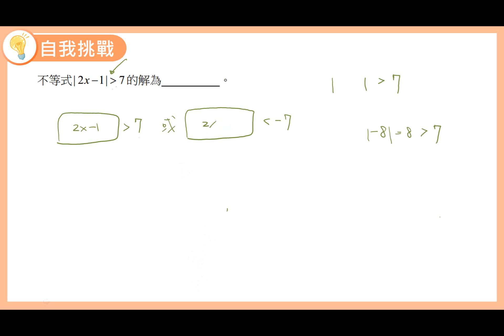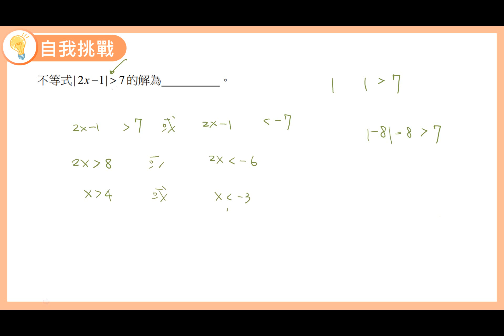數學B 笑傲統測 總複習講義 單元1-1 自我挑戰5